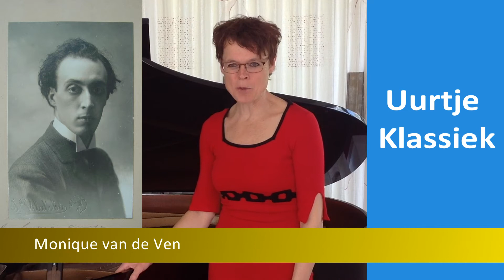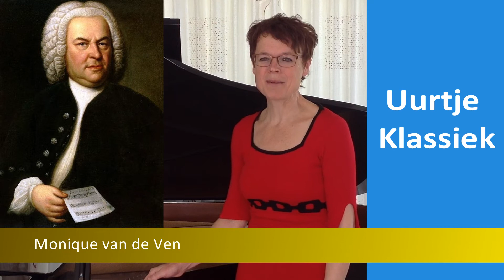Aflevering 5 Uurtje Klassiek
In deze aflevering van Uurtje Klassiek heel gevarieerde werken van Bach, Händel, Massenet en Spaanse muziek van Sarasate, Torroba en Llobet. De uitvoerende musici zijn Marie de Thouars, Guillermo Quintero Rojas en Glenn de Roo.
Uurtje Klassiek is een huiskamerconcert dat op de eerste plaats bedoeld is voor alle mensen in zorginstellingen en mensen die aan huis gebonden zijn. Door de coronacrisis kunnen vrijwilligers niet meer naar de mensen toe. Zij nemen op verzoek van Monique van de Ven nu thuis de muziek op en Omroep Meierij zorgt  voor uitzending op tv.